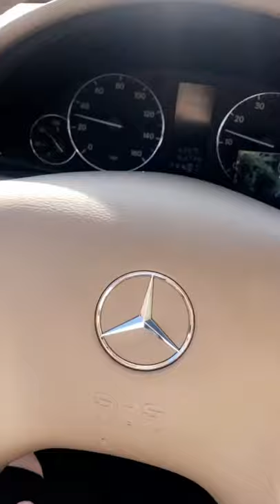Snipit of my song “Baggage”